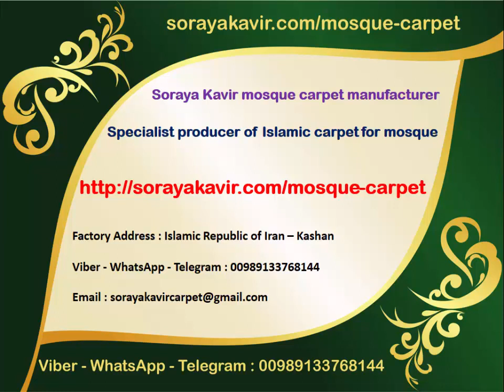Masjid Carpet – Islamic Prayer Carpet (Maki Design)